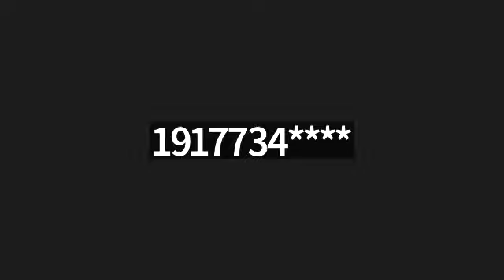Daf Yomi Gittin 20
Daf כ
1. Continued
2. The point of this was to teach that gall-nut juice doesn’t come out on other gall nut juice
3. Machlokes if a get is written not specifically for the woman and they run over it with a pen, is it considered like a new get? Can we compare it to a Sefer Torah
4. Attempt by r chisda to make every get passul. Either because it’s owned by the woman or the actual get is not worth anything etc.
5. a get written on isurei Hannah is allowed
6. Chiseling out the words is allowed. Just forming the words is not allowed

Amud ב
1. Writing a get on gold and giving both
2. writing a get but saying that the parchment belongs to him
3. A get written on a slave belongs to whom?
4. It was written as a tattoo
5. Animals or any moving thing doesn’t have a chazaka
6. A get written on a tablet that belongs to her, does she give it to the husband?
7. Attempted proof from the old man who lent out money